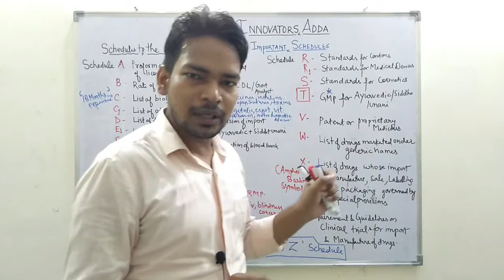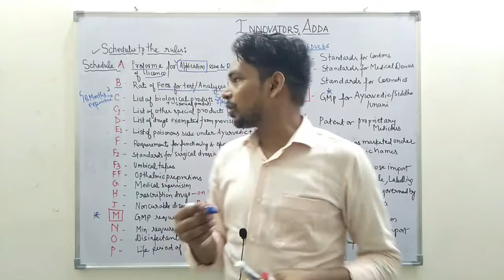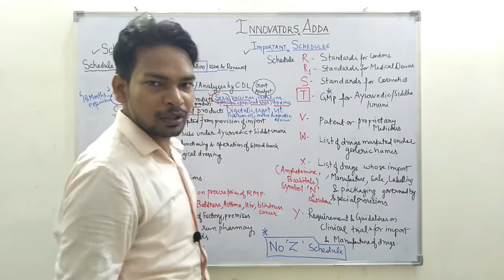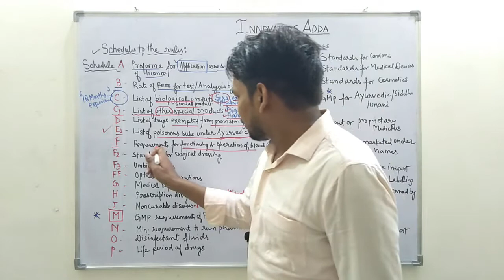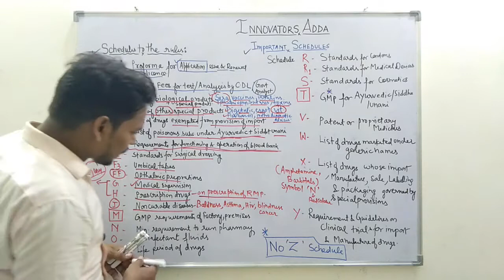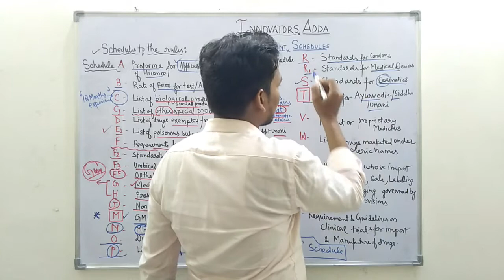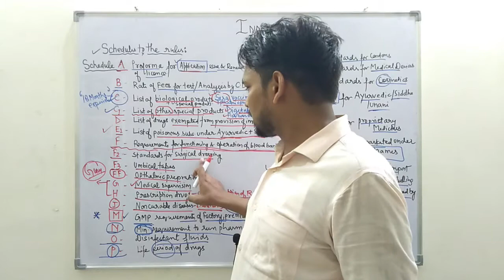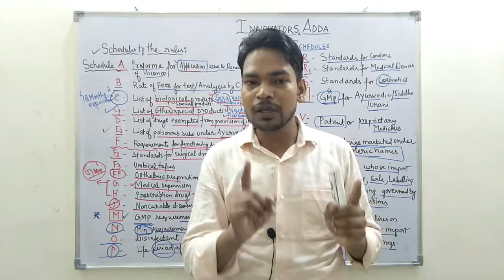Schedules [The Drugs & Cosmetic Act, 1940]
Dear viewers,
In this lecture you are going to learn about important schedules of Drugs & Cosmetic act, 1940. This topic is very very important as every year 2-3 questions are asked from this topic in every pharmacy exam like as drug inspector exam, pharmacist exam, GPAT exam, NIPER Exam.